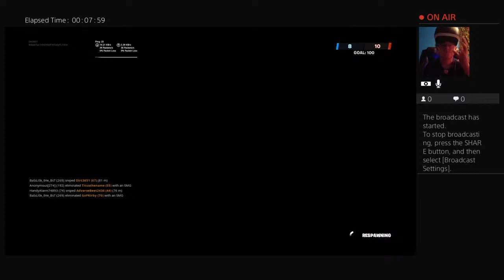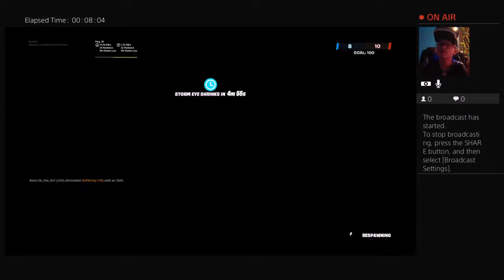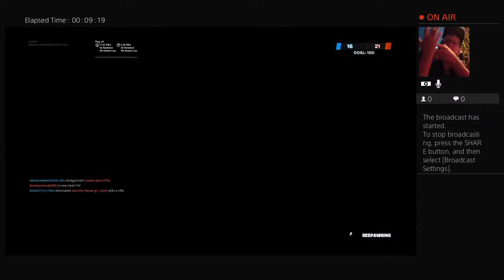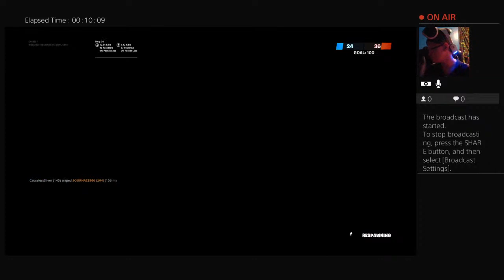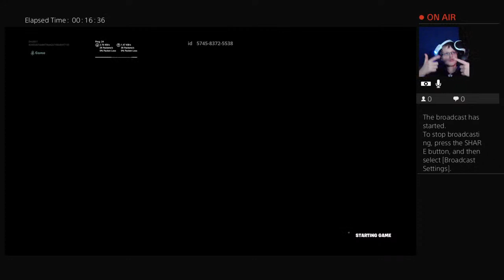WE is sreamin